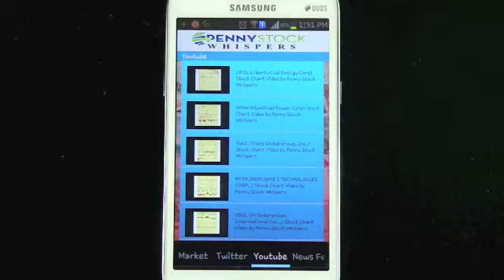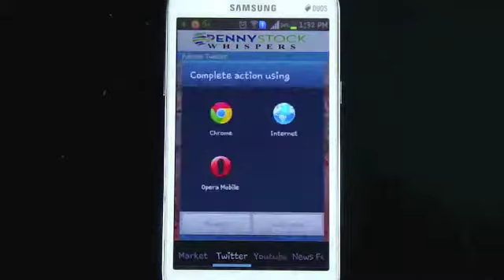Penny Stock Whispers Mobile Application For Android